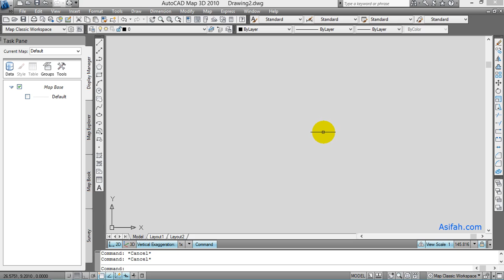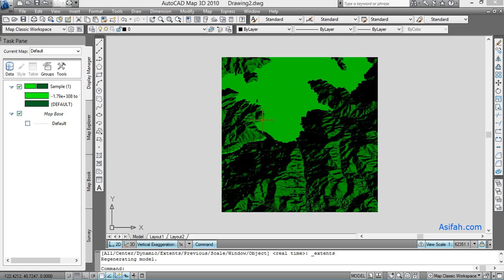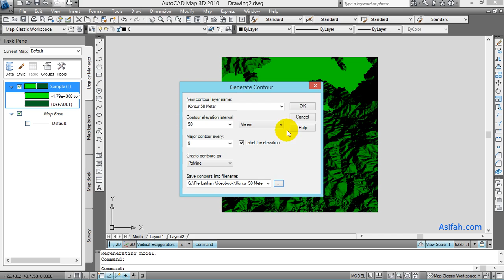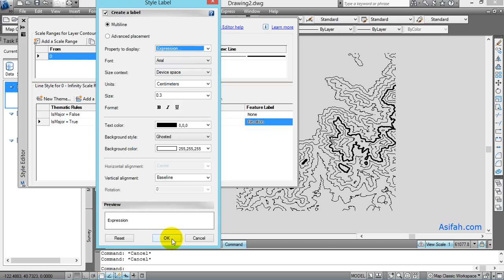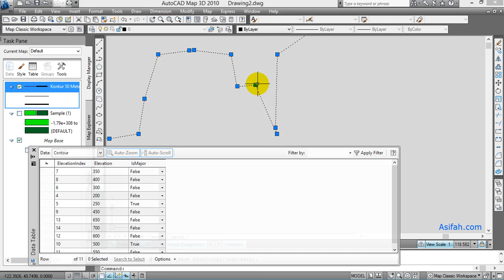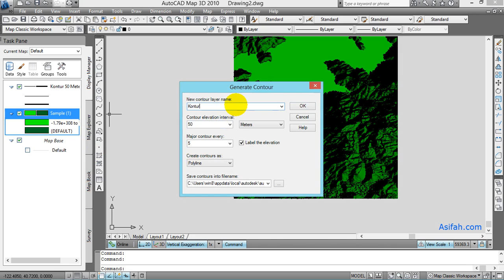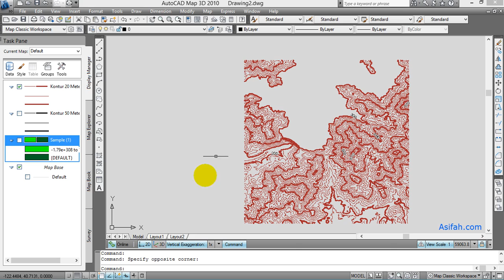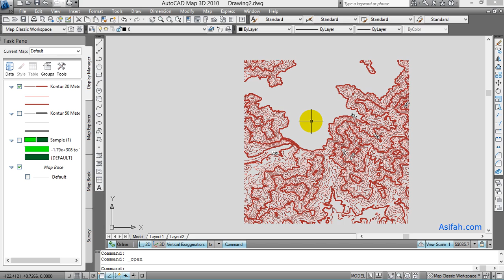Cara Membuat Kontur di AutoCAD Map dengan Cepat dan Otomatis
Dalam video ini, saya menjelaskan dan mencontohkan mengenai cara membuat kontur di AutoCAD Map dengan cepat dan otomatis menggunakan sumber Data DEM atau Digital Elevation Model. Selain itu ditunjukkan juga cara melakukan beberapa editing terhadap garis kontur yang sudah terbuat.

Di AutoCAD Map, garis kontur yang terbentuk dari Data DEM hasilnya berupa file SDF. Untuk itu jika ingin merubahnya menjadi file AutoCAD Drawing (DWG), maka bisa juga dilakukan. Silahkan pelajari cara merubahnya di video ini.

Jadi, silahkan ditonton video tutorial cara membuat kontur di AutoCAD Map ini sampai selesai dan saya percaya videonya pasti bermanfaat untuk teman-teman yang sedang membutuhkan.

Butuh Jasa Pembuatan Peta & Pengolahan Data? Silahkan chat saya di (WA Only & Bukan untuk melayani pertanyaan terkait tutorial)